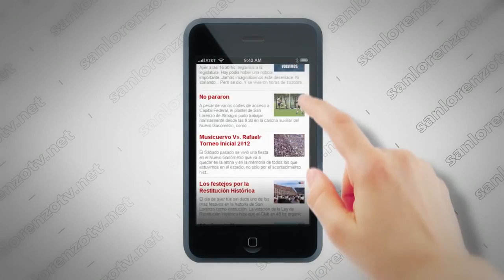10S - Movilización de hinchas de San Lorenzo en Av La Plata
El pasado jueves 10/9 se realizó una nueva marcha en reclamo de la Ley de Restitución Histórica, para que se produzca el cumplimiento de la misma y el supermercado comience las obras.
El reclamo, impulsado por la Subcomisión del Hincha, se desarrolló en Av La Plata 1700, frente a las puertas de tierra santa.
Fue un día de mucha intensidad en el barrio, ya que desde el mediodía se cortó el transito en la zona, a la espera de una multitud azulgrana. A partir de las 16hs se fue poblando Av La Plata de camisetas cuervas, llegando al punto máximo de convocatoria alrededor de las 20hs, en donde la organización dejaba en claro que habían por lo menos cerca de 40 mil almas cuervas presentes.
El acto se desarrolló con normalidad, con distintos oradores que dejaron en claro el pedido del cumplimiento del acuerdo entre el supermercado y el club, firmado en 2014. Como sucedió en las anteriores manifestaciones, los hinchas del Ciclón se manifestaron en paz y en orden, con la tranquilidad interna de que ante cada reclamo se dirá presente.
El gran sueño azulgrana está en marcha, y depende de todos nosotros.

Comprá tu M2!
Convertite en Socio Refundador!

Todos Juntos Volvemos

Todos Juntos Volvemos